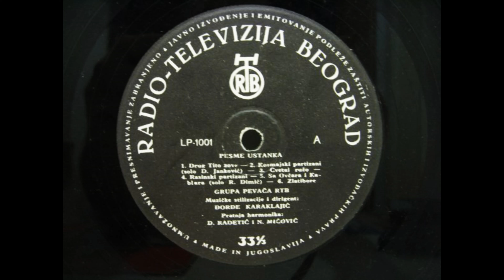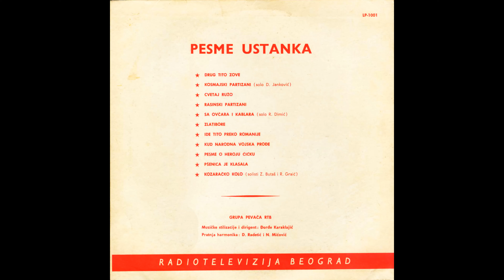GRAMOFONSKE PLOČE SFRJ - Grupa Pevača RTB - 1968 - A04 - Rasinski Partizani - HD 4K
Grupa Pevača RTB - 1968 - Ploča 01 - A Strana -

AO4 - Grupa Pevača RTB - Rasinski Partizani

Grupa Pevača Radio Televizije Beograd
Muzičke Stilizacije i Dirigent: Đorđe Karaklajić
Pratnja Harmonika: D. Radetić i N. Mićović